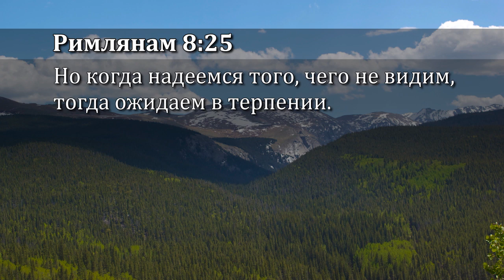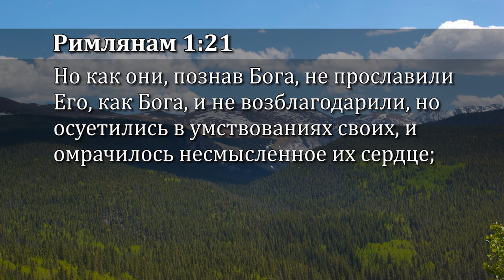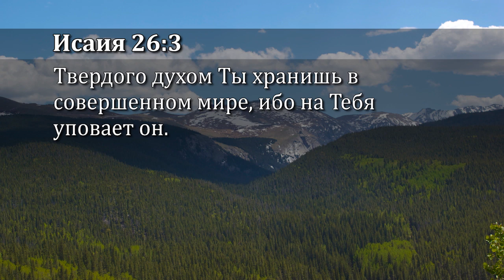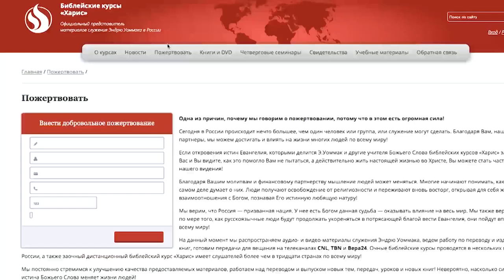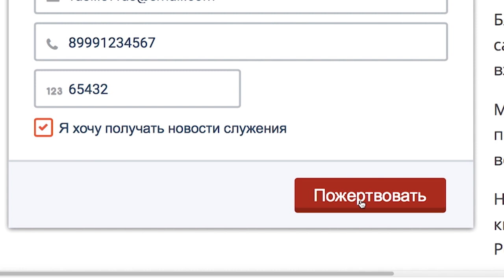Как найти, следовать и воплощать Божью волю. №28 «Истина Евангелия» (6655)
В этом выпуске пастор Эндрю Уоммак заканчивает серию проповедей на тему «Как найти, следовать и воплощать Божью волю».

Пастор говорит о том, что нужно сделать, чтобы исполнить, закончить данном вам Бога, и о том, что как необходимо иметь ценности, основанные на Боге.